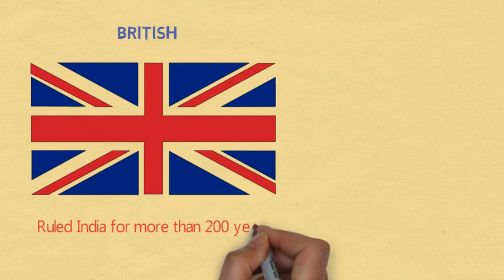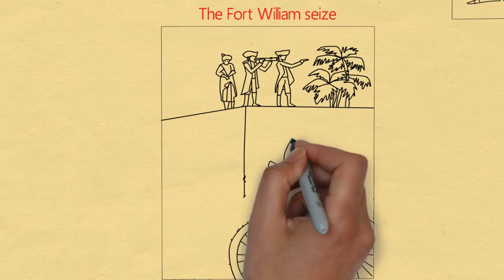Battle of Plassey : From Trade to Territory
British ruled India for more than 200 years. They came to India to trade but slowly transformed to have a strong political influence in the country. This video talks about the arrival of British in India and how they were able to defeat Nawab Sirajuddaulah in the battle of Plassey in 1757.